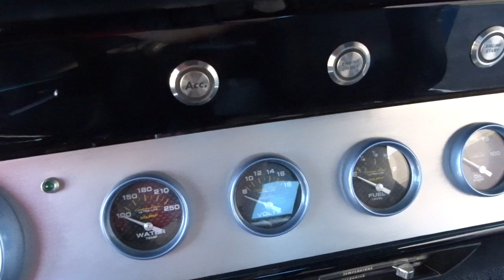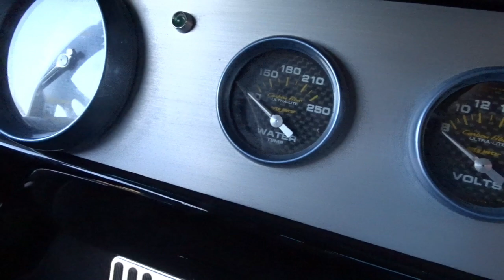1966 Chevrolet Chevelle, Gateway Classic Cars St Louis #9636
Introducing the stunning and classic, 1966 Chevrolet Chevelle, painted in an elegant Marina Blue color. This auto masterpiece offers exemplary design, power, and style with an array of remarkable features.

Under its bold and beautiful exterior lies the heart of a warrior, a powerful 540 Merlin Big Block engine, offering unmatched performance and efficiency. It's partnered with an automatic transmission, providing smooth and seamless gearshifts, a testament to Chevrolet's commitment to a refined driving experience.

Step inside to find a luxurious black leather interior, designed for maximum comfort and durability. This 1966 Chevrolet Chevelle is equipped with a sleek AM/FM radio, ready to serenade you with your favorite music during those long drives or short commutes.

Driving with the top down was never this easy, thanks to the automatic convertible top feature. Transition from a closed to an open-top car with just the push of a button, it's as simple as that. The black leather interior creates a classy ambiance, blending harmoniously with the Marina Blue exterior.

Safety and convenience were not compromised when designing this classic. Power brakes ensure a short stopping distance, while power steering delivers a smooth and responsive performance. Moreover, the presence of seatbelts underscores the significant concern for safety.

In summary, this 1966 Chevrolet Chevelle with its Marina Blue exterior color, black leather interior, and 540 Merlin big block engine is a blend of style, power, and luxury. With its impressive features and undeniable charm, it's more than just a car; it's a lifestyle statement.

This 1966 Chevrolet Chevelle can be seen in detail including 100+ HD Pictures and an HD video at gatewayclassiccars.com. For additional information please call our knowledgeable staff at . The St. Louis showroom is located at 1237 Central Park Drive, O'Fallon Illinois 62269.